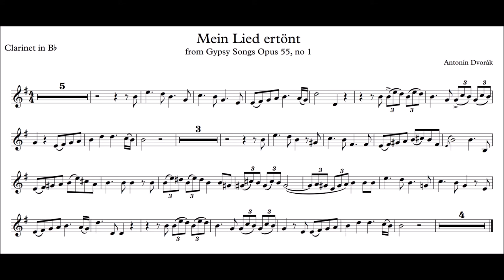Clarinet Play-Along - Dvorak Gypsy Songs Opus 55, no 1, Mein Lied ertönt - with Sheet music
Play-Along backing track for Bb Clarinet and piano with sheet music.
Antonín Dvořák - Gypsy Songs Opus 55, nr 1, Mein Lied ertönt or my song sounds.

The sheet music is available for free on the following webpage.